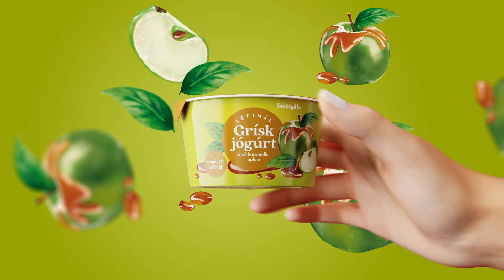Grísk jógúrt með karamellueplum - Léttmál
Hér er á ferðinni frábært millimál sem inniheldur lítinn sykur og er allt í senn próteinríkt, silkimjúkt og einstaklega bragðgott. Grísk jógúrt með karamellueplum hentar ekki síður sem morgunverður fyrir fólk á hraðferð út í daginn eða létt og ljúffengt kvöldsnarl og ættu unnendur grískrar jógúrtar ekki að láta þessa bragðveislu fram hjá sér fara.